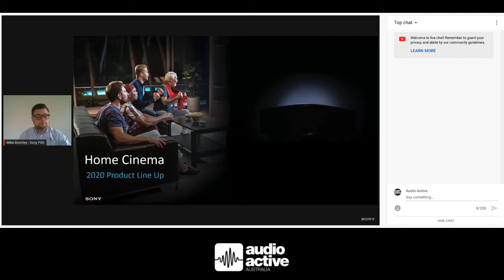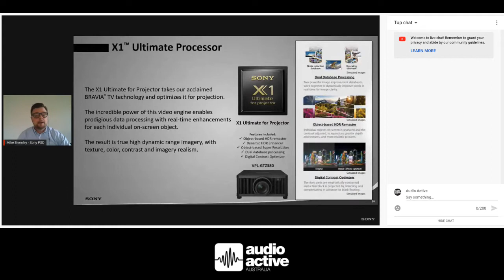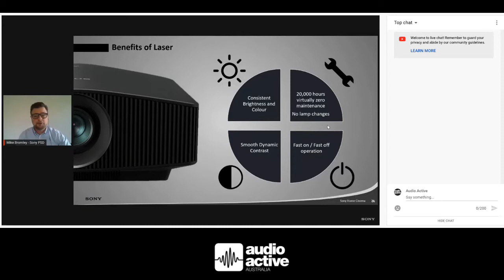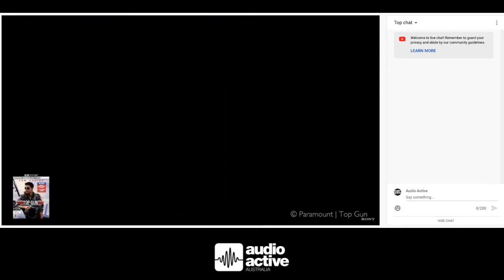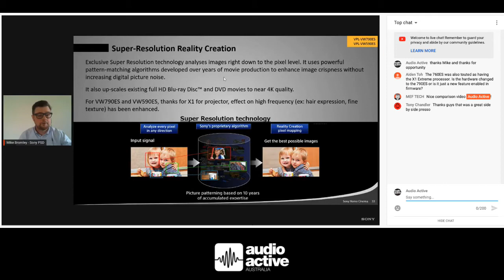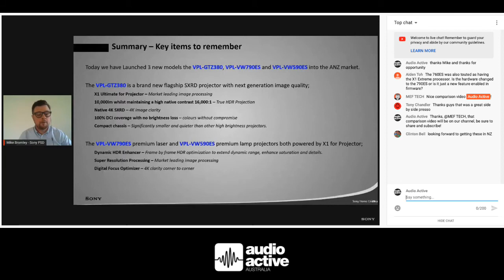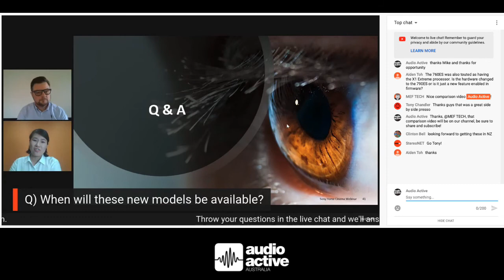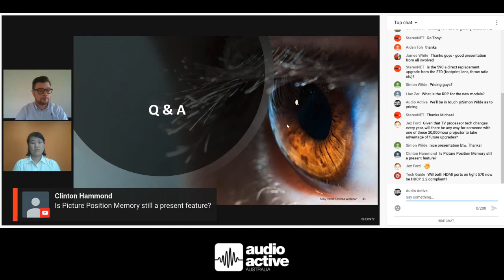Mike Bromley from Sony launches VW590ES - VW790ES with Audio Active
September 9th 2020 - Sony Australia Announces the new VW590ES and VW790ES projectors that boasts the new Sony X1 for Projector that benefits Dynamic HDR enhancer & Reality Creation Super-Resolution picture processing. Bring spectacular home today with the new range of Native 4K Sony Projectors